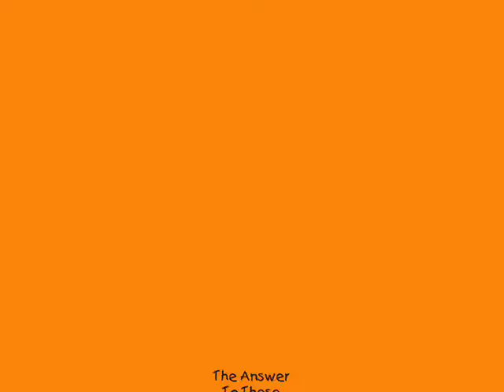The Answer To These Questions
The Answer to These Questios by Mark Maysey and sung by Darrell